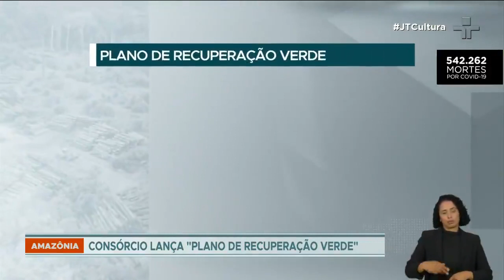Governadores do Consórcio da Amazônia Legal lançam programa para recuperar a Amazônia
O Plano de Recuperação Verde tem como objetivo arrecadar recursos para a preservação da região e combater o desmatamento